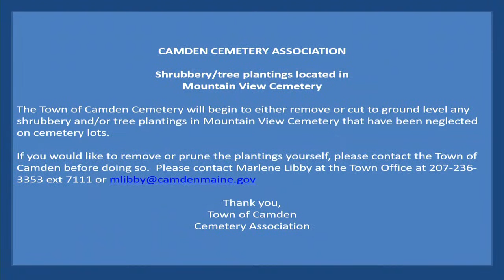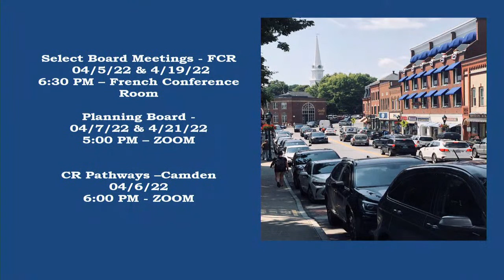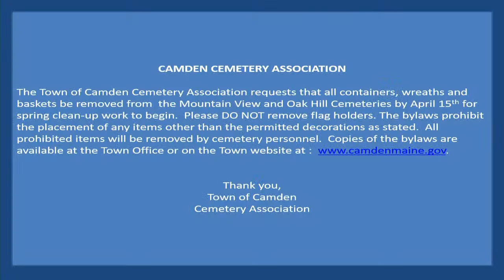Camden Select Board Workshop 07.21.22